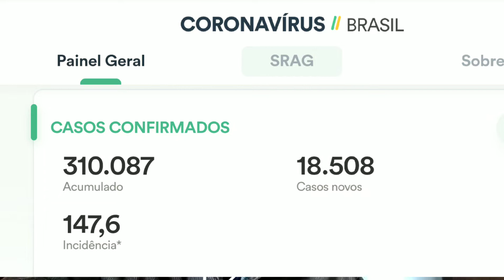😳 25 de maio será 9 de julho! Como assim? 😳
🎖️Feriado da Revolução de 32 É antecipado para segunda-feira no estado de São Paulo.

🔐 Será que vai ter Lockdown?